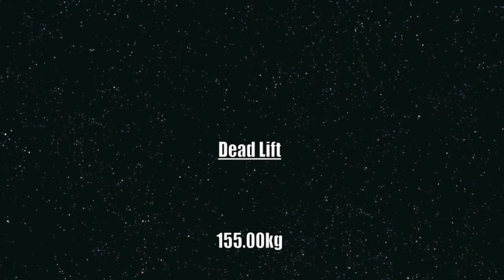KEITH A SPECIAL OLYMPICS CHAMPION TRAINING...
Keith Purcell

Nationality

British

Age

39

Sport

Powerlifting

As Keith's trainer I am immensely proud

of his achievements to date

which include 3 BRONZE medals at

The Special Olympics 2007 World Games in China

and many medals at

key Power-lifting championship events in Britain

 Scotland and Wales

His phenomenal success is testament

to what can be achieved with a bit of dedication

and hard work

Achievements in China + Personal Best

 Bench Press

87.5kg

(Finished - official Place 3rd )

BRONZ MEDAL

KEITH'S PERSONAL BEST: 115.5KG

Squat Lift

120.00kg

BRONZ MEDAL

KEITH'S PERSONAL BEST : 132.5KG

Dead Lift

155.00kg

BRONZ MEDAL

KEITH'S PERSONAL BEST: 178.5KG